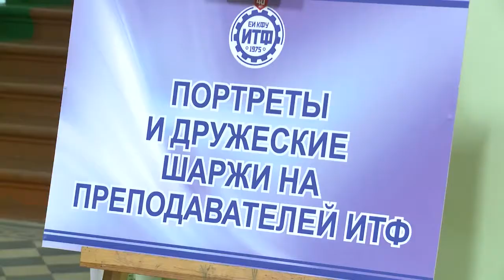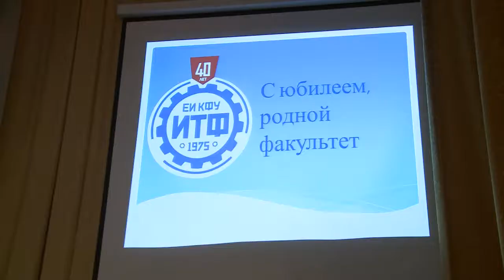Инженерно-технологическому факультету Елабужского института КФУ - 40 лет!